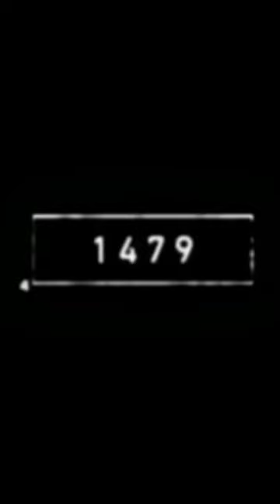2023 V/S 5000 bce Ant Eater || time back video || animal video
2023 V/S 5000 bce Ant Eater || time back video || animal video